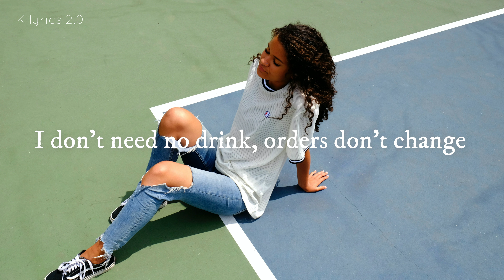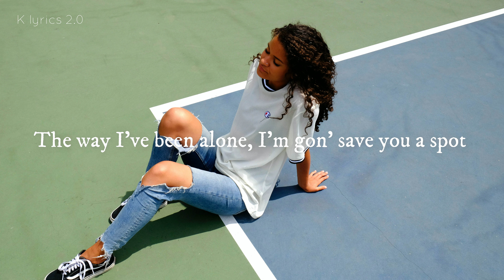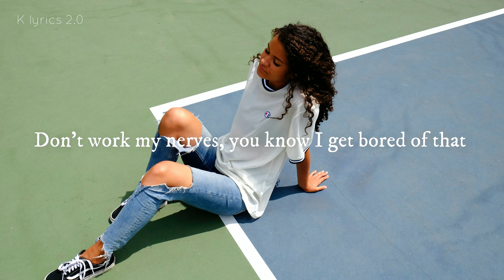SZA - LOW [Lyrics]